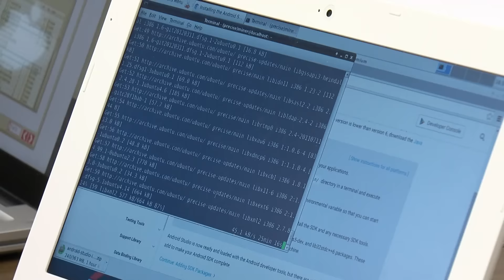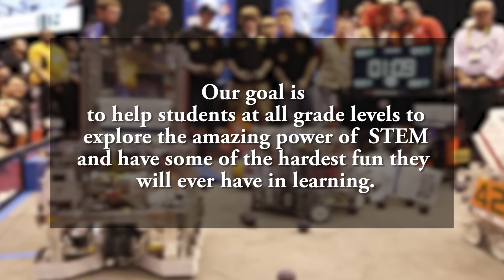Robotics Club 2016 - McAllen HS | McAllen ISD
McAllen HS Robotics Club. FIRST-RGV, the City of Pharr and its partners are proud to announce that the University Interscholastic League (UIL) has selected FIRST programs to be one of its robotics partners for UIL's inaugural robotics pilot program, which begins during the 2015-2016 school year.
FIRST-RGV and its valley partners have been gearing up for competitive robotics, hosting a series of workshops and events to introduce youth across the Rio Grande Valley to competitive robotics.